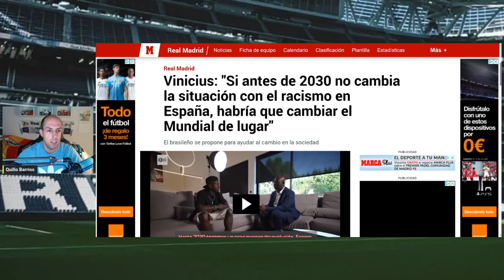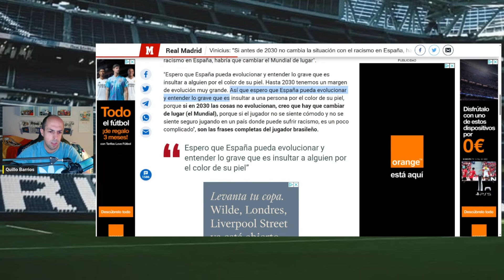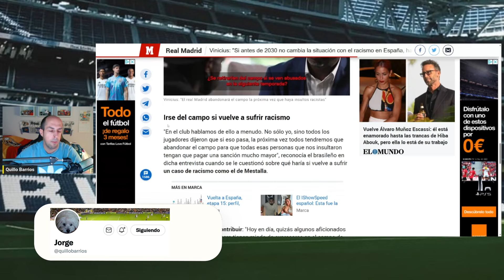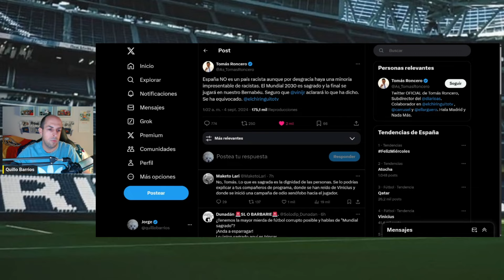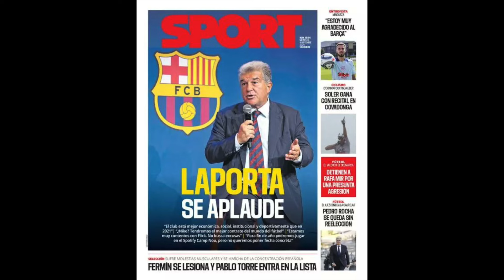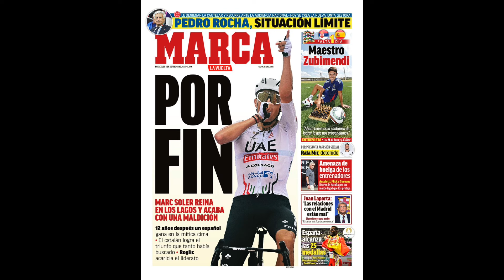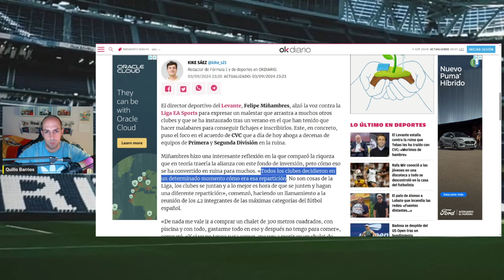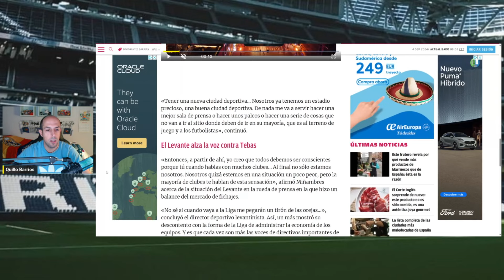PÁNICO EN EL FÚTBOL ESPAÑOL POR LA RUINA DE CVC: "NO TENGO PARA COMER" | ¿RODRIGO AL REAL MADRID?